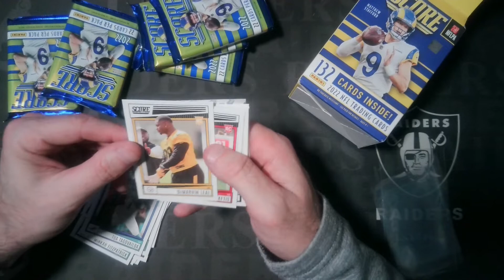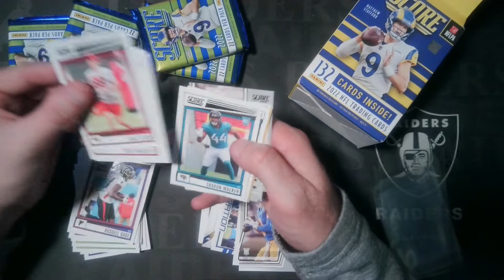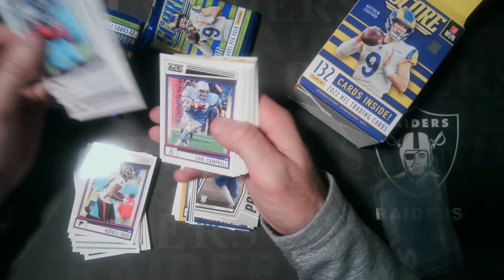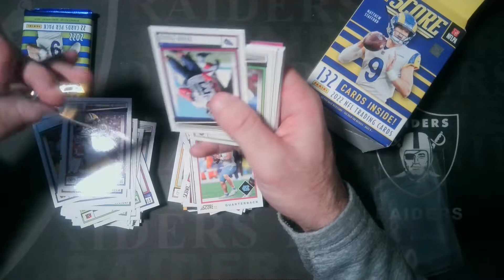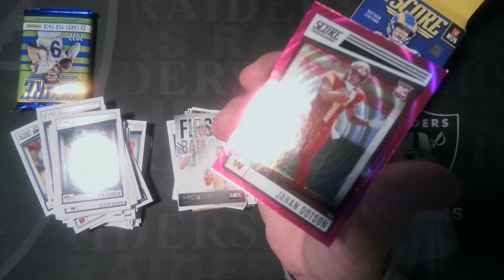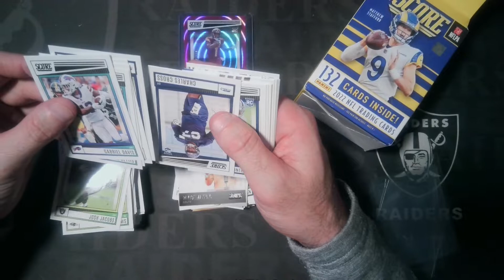Ripping a Score Blaster Box from Barnes and Noble!